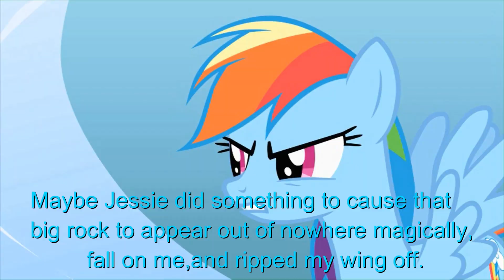Pony Story 2 part 7- Rainbow Nearly Loses his Wing.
1. (No copyright infringing intended).